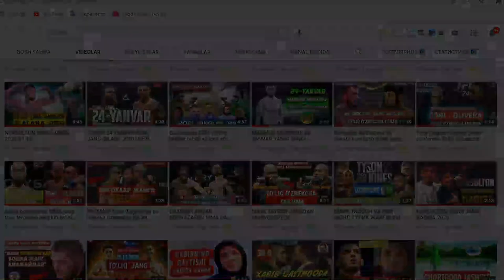ANVAR BOYNAZAROV ERTAGA MMA DA JANG QILADI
Ertaga o'zbekistonlik aralash yakkakurash ustasi o'zining "qafas"dagi navbatdagi jangini o'tkazadi.
Boynazarov ertaga AQSHning Florida shtati Orlando shahrida tashkil etiladigan Combat Night turnirida oktagonga ko'tariladi. Uning raqibi amerikalik Rob Fuller bo'ladi.

Kanalimizda Umumiy sport yangiliklarini birinchilardan bo'lib kuzatib borishingiz mumkun...Qo'ng'iroqcha tugmasini bosib qo'ying, shunda siz bizning eng yangi videolarimizni o'tkazib yubormaysiz!

*Это видео является исключительно фанатичным, если вы (владельцы) хотите удалить это видео, пожалуйста, свяжитесь с нами прямо, прежде чем что-либо делать. Мы с уважением удалим его.
*None of these images, music & video clips were created/owned by us. We will respectfully remove it.